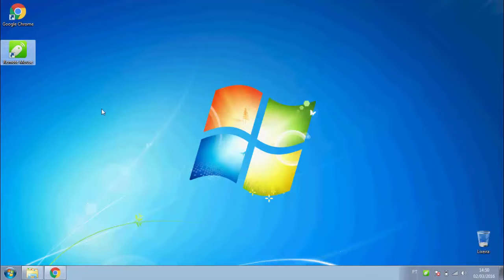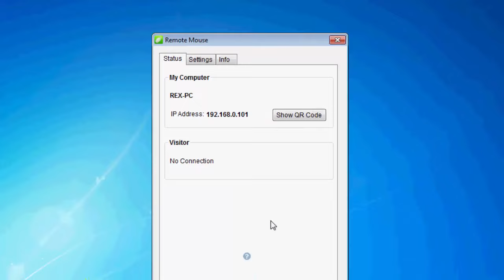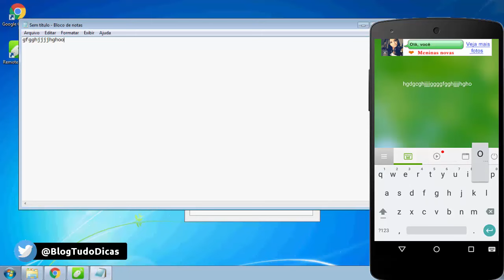Como USAR CELULAR como MOUSE e TECLADO no COMPUTADOR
Quer usar seu celular como mouse e teclado para o seu computador? Neste vídeo, vou te mostrar como transformar seu smartphone em um controle remoto para controlar o cursor do mouse e digitar no seu PC.

Com a ajuda de um aplicativo especial, você poderá conectar seu celular e seu computador na mesma rede Wi-Fi e usá-lo como um dispositivo de entrada. Isso é especialmente útil quando você está apresentando algo em uma tela grande ou quando deseja controlar seu computador de longe.